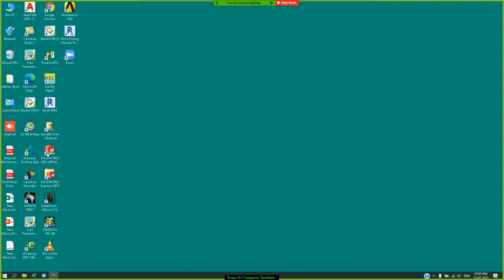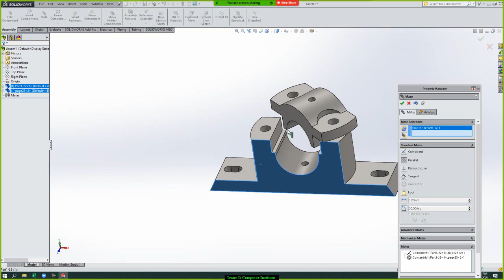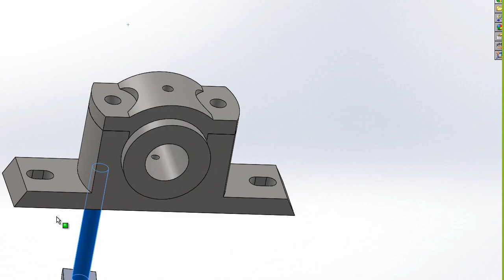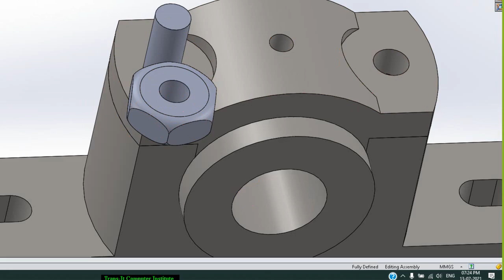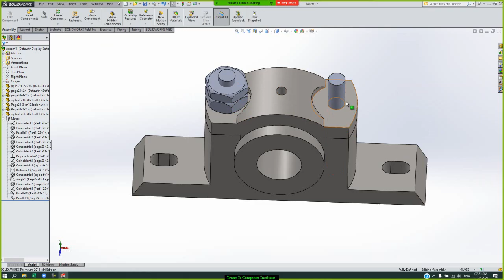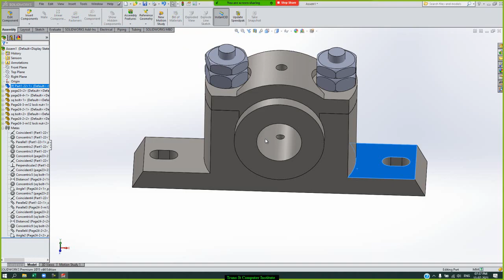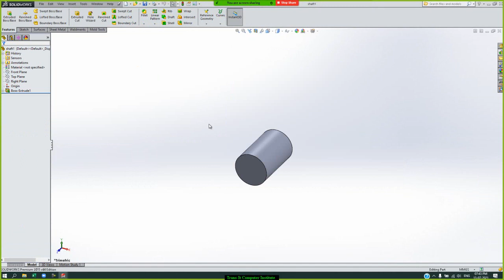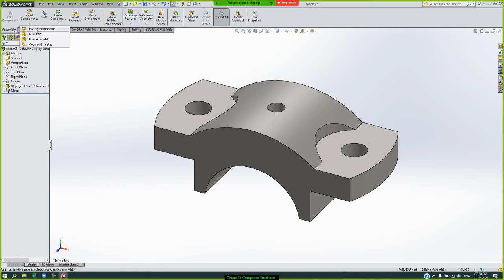Lecture 4.1: SolidWorks Assembly | How to Edit Component | SolidWorks Tutorial | Standard Mates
Welcome to this SolidWorks Assembly tutorial! 🔧 In this video, we’ll focus on:
Topics Covered:
• Edit Component: Learn how to edit existing components in your assembly to make necessary adjustments.
• Insert Components: Discover how to insert new components into your assembly for comprehensive designs.
• New Part: Understand the process of creating and adding new parts to your assembly.
• Copy with Mates: Explore how to copy components with their mates intact, saving time on complex assemblies.
• Standard Mates: Master the use of standard mates including:
o Coincident: Align two entities to share the same location.
o Parallel: Ensure two entities remain parallel to each other.
o Perpendicular: Constrain two entities to remain at right angles.
o Tangent: Align entities so they touch at a single point.
o Concentric: Center two entities around the same axis.
o Distance: Maintain a specific distance between entities.
o Angle: Control the angle between two entities.